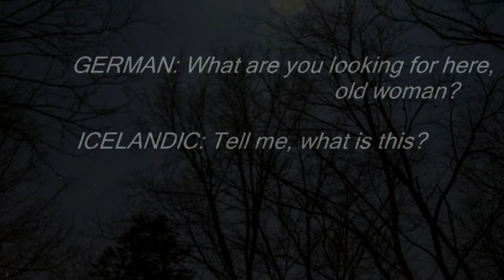MATT HUDSON vo English, Russian, German, various languages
Samples of multi language performances from completed and upcoming projects.